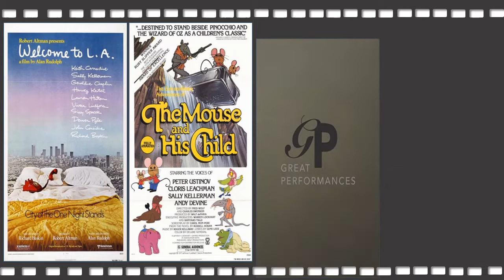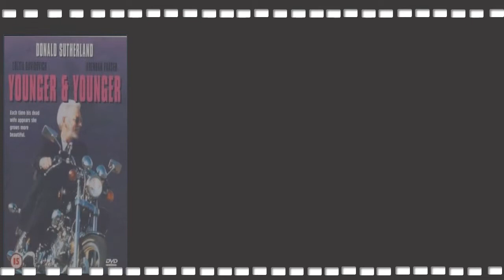Sally Kellerman, Oscar-Nominated ‘MASH’ Actress, Dies at 84: Movies & TV Series List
Sally Kellerman, the willowy, sultry-voiced actress and singer whose portrayal of Maj. Margaret (Hot Lips) Houlihan in the 1970 dark comedy “MASH” earned her an Oscar nomination, died on Thursday at an assisted-living facility in Los Angeles. She was 84.